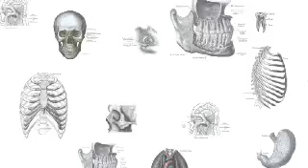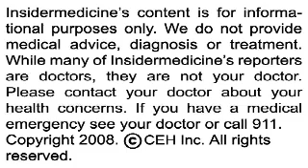Low vitamin D in breast cancer patients raises risk of death - IN60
From Washington - Low levels of vitamin D in women diagnosed with breast cancer may increase the risk of death. In a study of over 500 women, those found to have a vitamin D deficiency were 94% more likely to have their cancer spread, and 73% more likely to die than those with sufficient vitamin D levels. However, the researchers caution that taking too much vitamin D can be toxic.

From Atlanta - The CDC is recommending that those over the age of 60 receive Zostavax, the only vaccine available that protects against shingles. Research has shown that the vaccine can reduce the occurrence of shingles by 50% in those over 60. Shingles is a viral disease that causes painful rashes and blisters, and affects about a third of all people in the U.S.

And finally, from Hamilton - Researchers have developed a test to screen for autism in babies as young as 9 months. The test is performed by placing a child in a car seat, and using an eye tracker to observe their interest in objects displayed on a computer screen. The study examined two groups of babies: those at high risk for autism, and those at low risk. The researchers found that, starting at 9 months, they were able to see distinctions between the two groups, a finding which could lead to earlier detection of this disorder.

For Insidermedicine in 60, I'm Allison Chow.